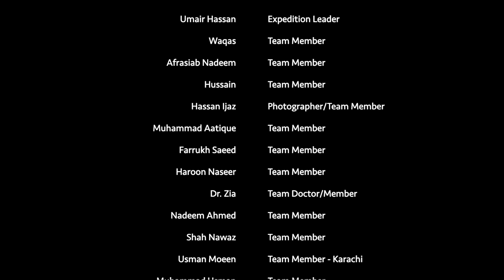Rakhan Gali - Encore Jun 2021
So, we planned an exciting hiking trip across two valley's of haramosh: Khaltaro and Kutwal. We started from Bagrote Valley and crossed a 4600 meter high pass (Rakhal Gali) and descended to beautiful Khaltaro. From Khaltaro, we went to Sassi on Skardu Road and next day hiked to Kutwal Lake. Haramosh is really Na Qabil e Faramosh as said by Mustansar Hussain Tarar.